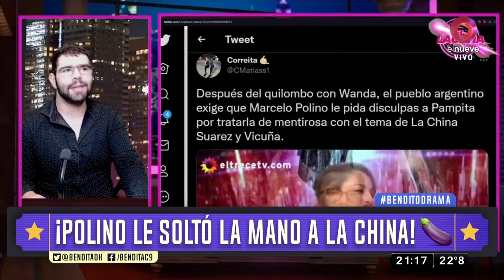¡Polino le soltó la mano a La China!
El chimentero dijo "¡Me clavó el visto!"